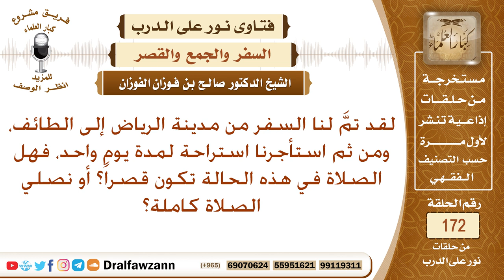سافرنا من مدينة الرياض إلى الطائف، ثم استأجرنا استراحة لمدة يوم واحد، فهل يجوز لنا أن نصلي قصرا؟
نص السؤال: لقد تمَّ لنا السفر من مدينة الرياض إلى الطائف، ومن ثم استأجرنا استراحة لمدة يوم واحد، فهل الصلاة في هذه الحالة تكون قصراً؟ أو نصلي الصلاة كاملة؟
السيرة الذاتية :
للاشتراك في قناة الشيخ صالح الفوزان

رئيس الفريق
لمشروع كبار العلماء